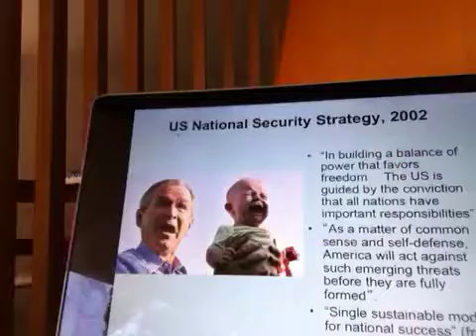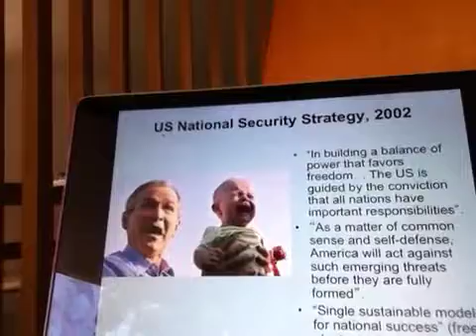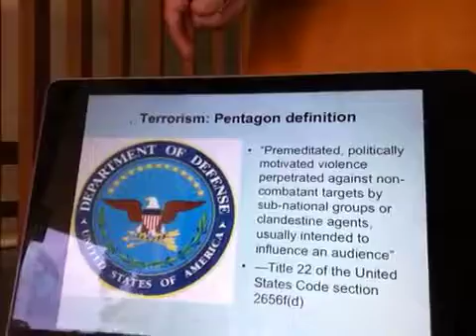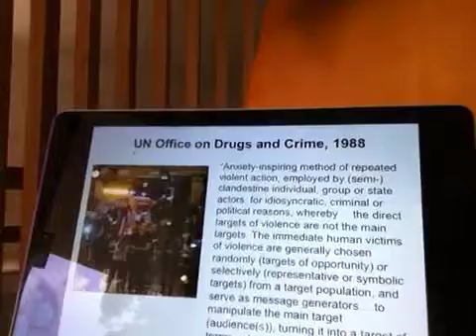Jake Lynch Int'l Peace & Security Part 3